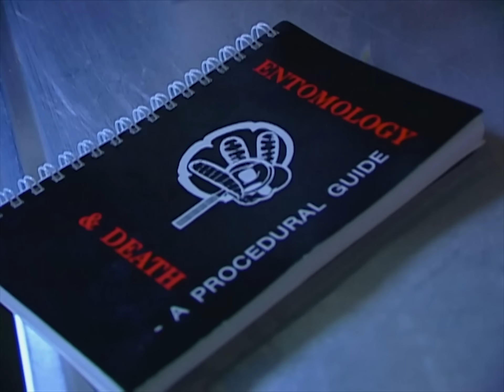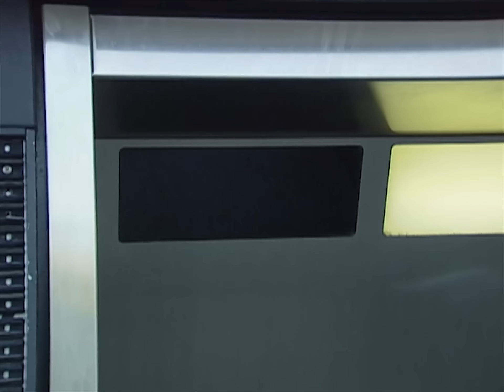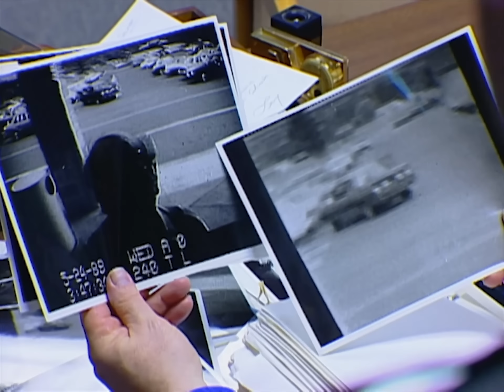Elle avait si peur de son ex mari qu'elle dormait armée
Quand les enquêteurs sèchent, ils appellent la Nasa...